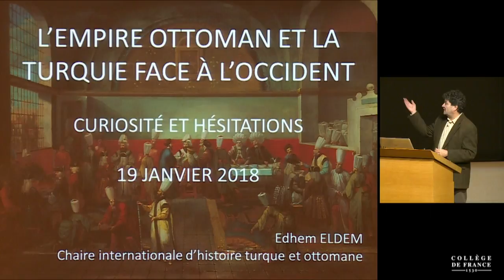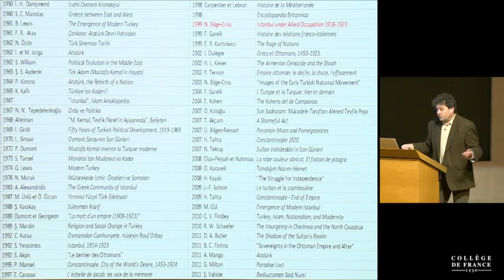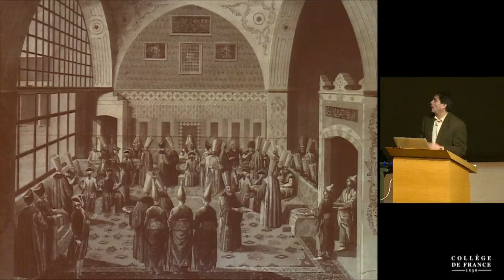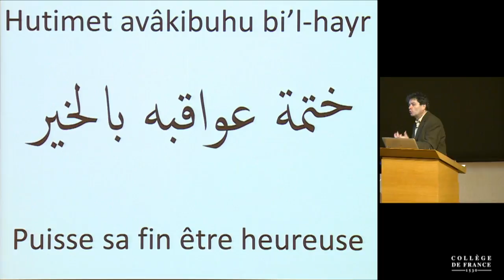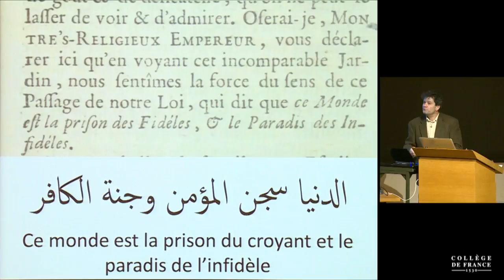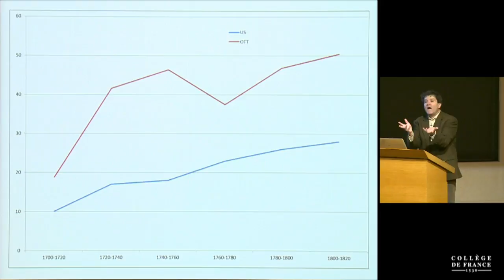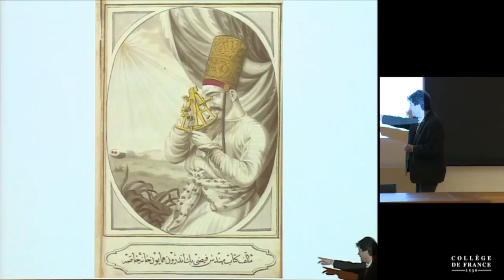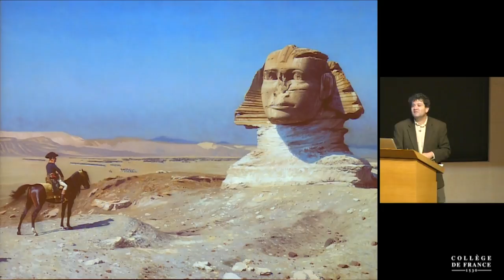L'Empire ottoman et la Turquie face à l'Occident (2) - Edhem Eldem (2017-2018)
Enseignement 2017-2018 : L'Empire ottoman et la Turquie face à l'Occident
Cours du vendredi 19 janvier 2018 : Curiosité et hésitations

Intervenant(s) : Edhem Eldem, Professeur à l'Université de Boğaziçi, Istanbul

Suite à l’introduction générale de la semaine précédente, cette première entrée en matière tente d’analyser la nature des premiers contacts entre les Ottomans et l’Europe, tout en soulignant qu’il ne s’agit pas à proprement parler d’une véritable découverte, puisque les Ottomans ont, depuis le début, été en contact avec un monde occidental d’abord italien, puis de plus en plus français. La véritable différence, au XVIIIe siècle, tient à un changement sensible du rapport de forces entre les deux parties : tandis que les Ottomans, depuis la fin du XVIIe siècle, commencent à perdre prise, leurs interlocuteurs occidentaux, eux, se font de plus en plus puissants et, souvent, arrogants. Il s’agit donc d’une situation nouvelle qui force les Ottomans à revoir leur politique envers un Occident de plus en plus envahissant et menaçant, mais aussi de plus en plus attrayant et tentant par ses succès.